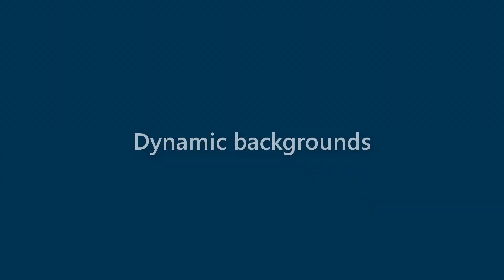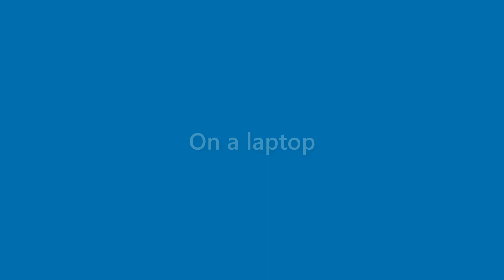Ruben Flowers - appearance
Name Look - Ruben Flowers - appearance. In this video we present "Ruben Flowers" name look and feel in various scenarios.
This video will cover:
How does "Ruben Flowers" look as a personal letterhead?
How does "Ruben Flowers" look on a business card?
How does "Ruben Flowers" look on a computer/laptop screen?
How does "Ruben Flowers" look with different background colors?
How does "Ruben Flowers" look with various fonts?